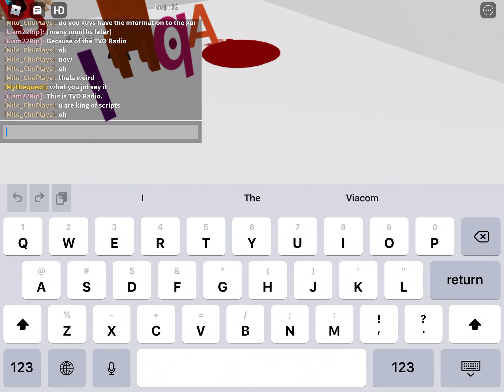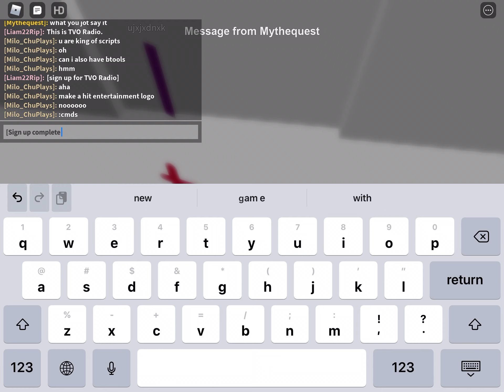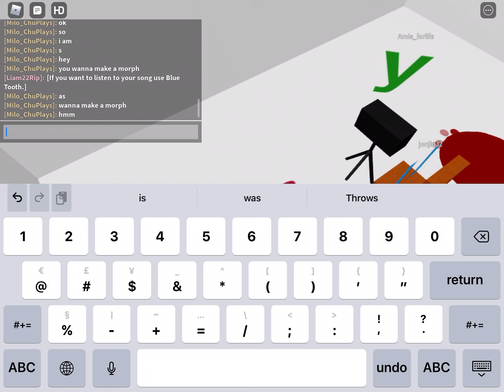Playing TVOKids Roleplay (ft. H News and TVO Radio)